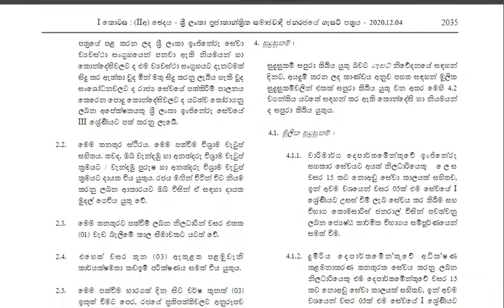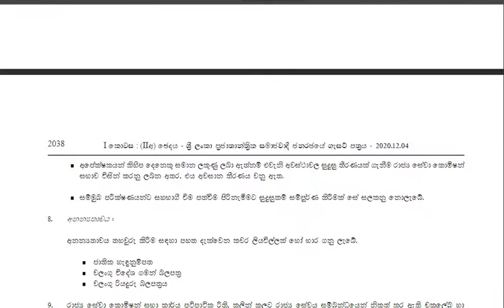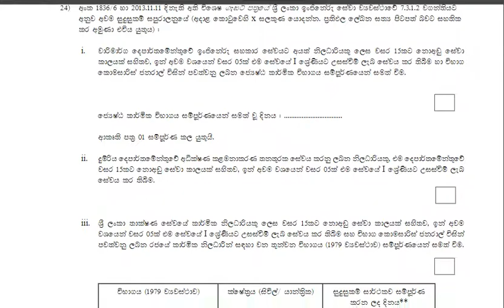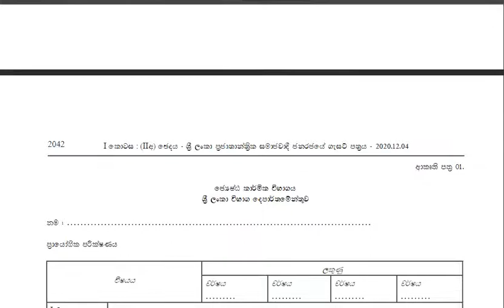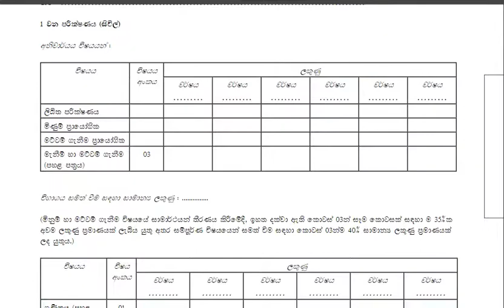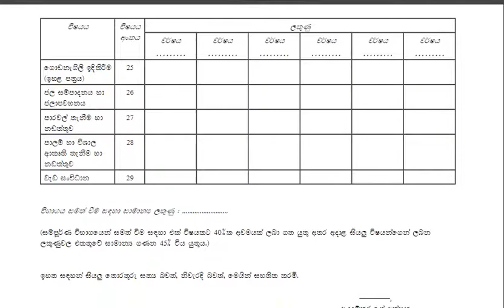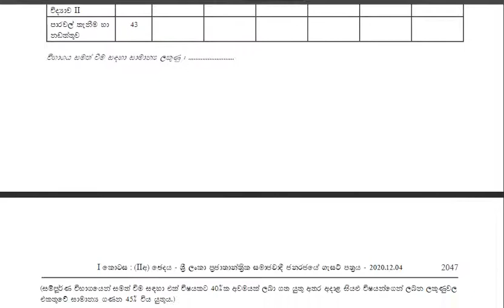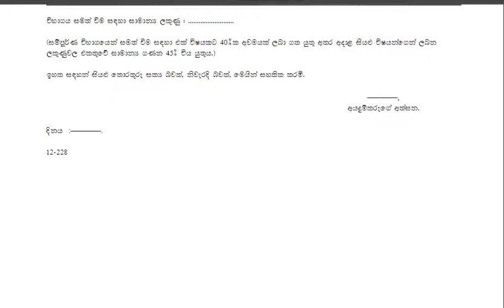Recruitment of Officers for Grade III of Sri Lanka Engineering Service under Limited Stream - 2020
සීමිත  - 2020 යටතේ ශ්‍රී ලංකා ඉංජිනේරු සේවයේ III ශ්‍රේණිය සඳහා නිලධාරීන් බඳවා ගැනීම